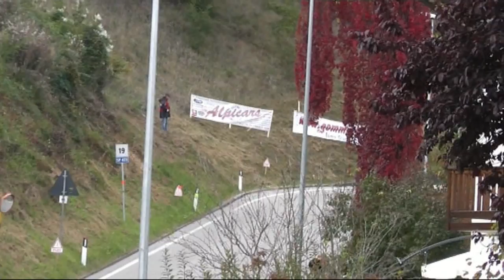PEDAVENA CROCE D'AUNE 2016 OMAR MAGLIONA VINCITORE ASSOLUTO NORMA M20 FC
Una produzione Car Speedy TV/Veneto Video Racing By Beppe